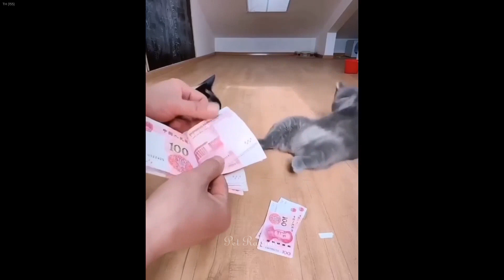BEST Pets of the DECADE!😻🐶 | Funniest Videos 2024🤣